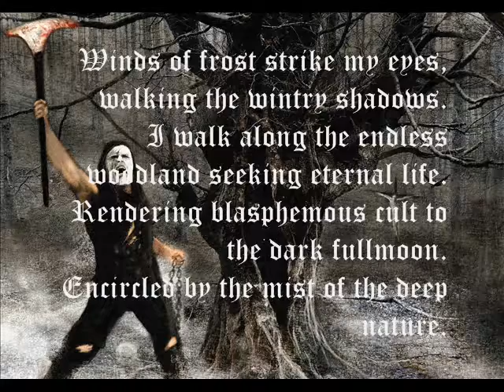єłƒƒσя / υηвłєssє∂ ωσσ∂s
Elffor is a Black Ambient band from Basque Country, counting 1 member: EÖL
The obsessión with creating Dark music made Elffor come alive at the end of 1995...